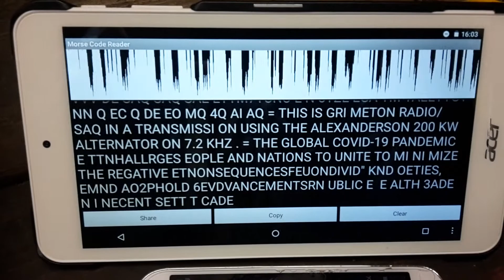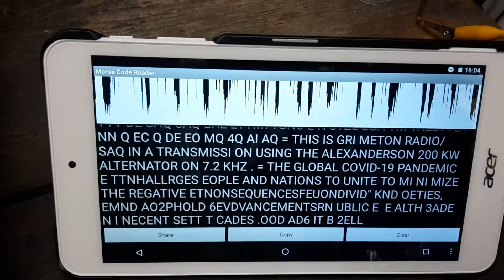SAQ VLF TX on 17.2 kHz CW 24/10/2020.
VLF Tx from Grimeton, Sweden, 15:03 UTC, Sat 24th Oct 2020.
Receive location = Ayrshire, Scotland.
Rx = SDRplay RSP2pro and SDRuno.